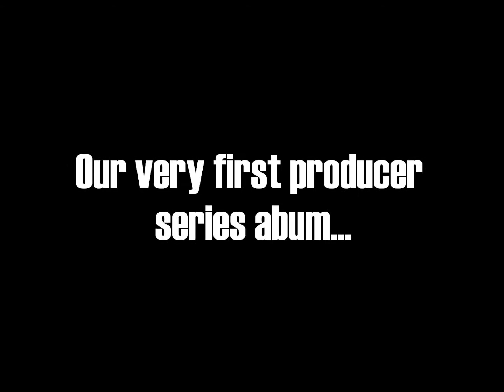DJ Yorrin - Hard Tranzmission - PROMO VID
Friday 6th July 2012 we have our very first album release! It's a producer series from one of our rising stars of Hard Trance, DJ Yorrin. Already a name to look out for this secures his name in the ranks, accompanying him on the album we have remixes from some of the best up and coming as well as already big names within the scene.

Thisn album comes as unmixed and mixed to please hard trance junkides and DJs alike!